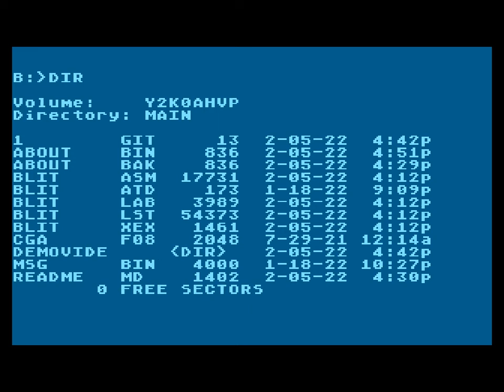Demo2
Atari 8-bit + VBXE
Using the blitter to draw text windows
Humble beginning of a text-mode UI